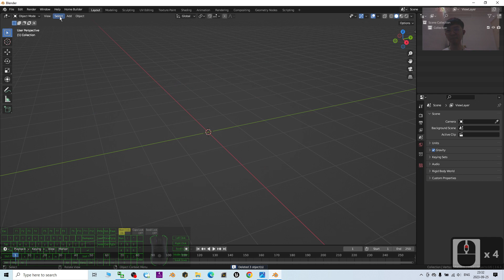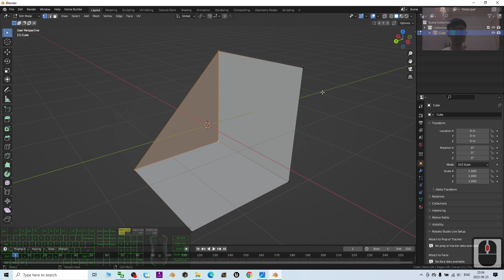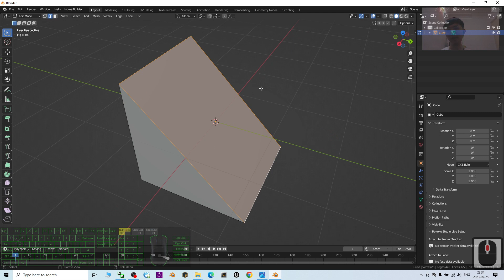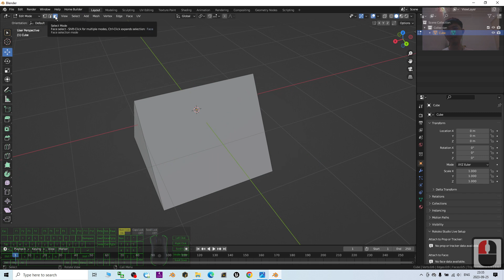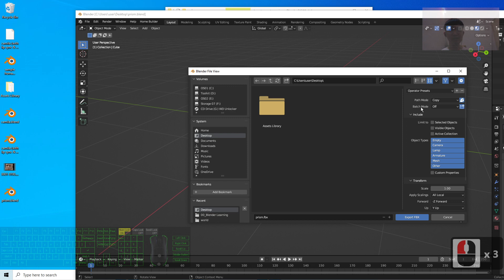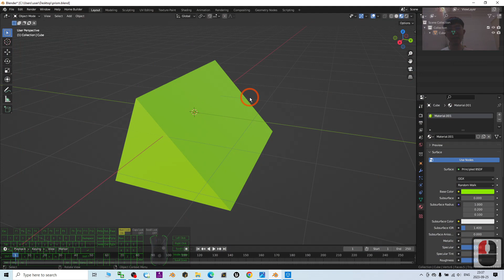How to create a Prism - Blender 3.6 3D Modeling Tutorial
Description:
Hey guys, how to create Prism 3D models by using Blender 3.6 and export as FBX file for any other 3D software (Blender, Unity, Unreal Engine, iClone, Maya etc)? This is my step-by-step tutorial on how to do this! ENJOY! and have fun! Happy 3D Modeling, 3D Animation + 3D Game Dev! ENJOY!

Blender,
Modeling,
Prism,
Shape,
Mesh,
3D Modeling,
3D Animation,
Basic Modeling,
Blender 3D Tutorial,
Freedom Arts,